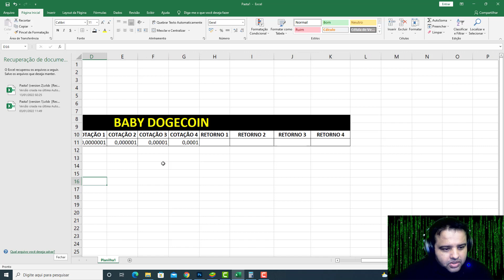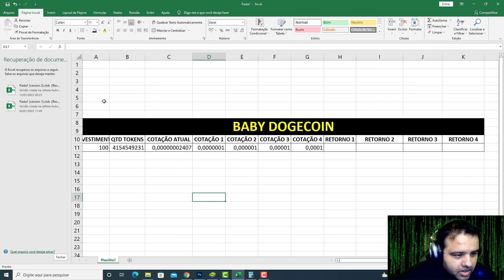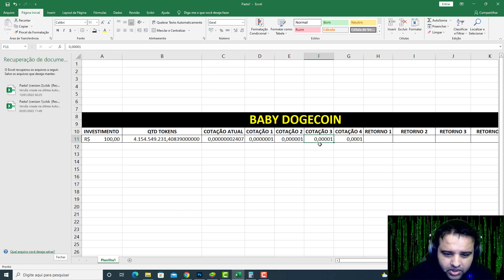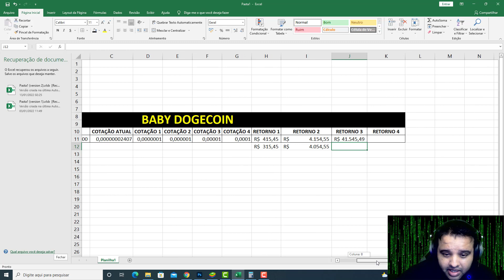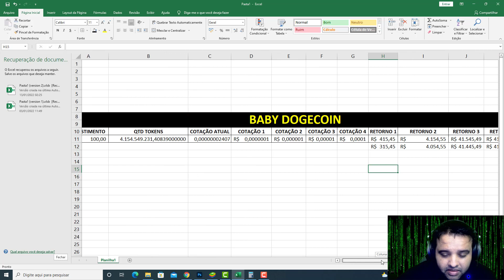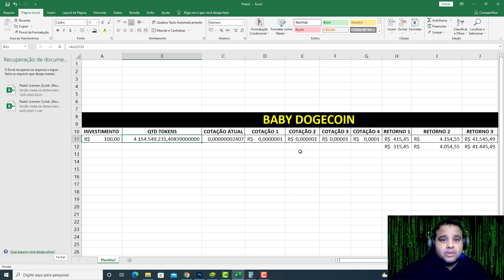BABY DOGECOIN e o que vai ACONTECER QUANDO CORTAR ALGUNS ZEROS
baby dogecoin é fofo, mas com muita MORDIDA! $ Baby Doge é um token deflacionário projetado para se tornar mais escasso com o tempo. Todos os portadores do Baby Doge ganharão mais baby doge, que são automaticamente enviados p binance ara sua carteira, simplesmente segurando as moedas do Baby Doge em sua carteira. Observe a quantidade de baby doge crescer em sua carteira, pois os portadores de moedas baby doge recebem automaticamente uma taxa de 5% de cada transação que acontece na rede Baby Doge. shiba inu hoje, A comunidade recebe mais moedas baby doge com as taxas geradas a cada transação.